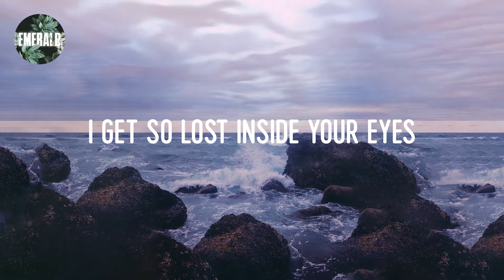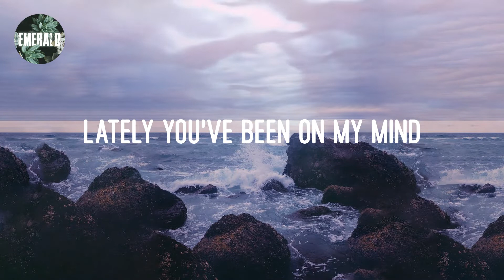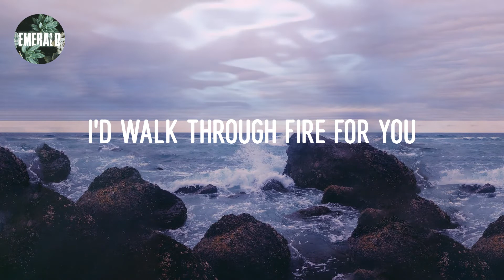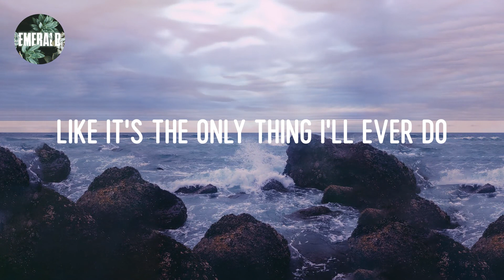Harry Styles - Adore You (lyrics)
Lyrics 𝔸dore 𝕐ou:

Honey
Oh, 𝕙oney
Honey
Oh, 𝕙oney
Oh, 𝕙oney
Oh, 𝕙oney
Oh, 𝕙oney